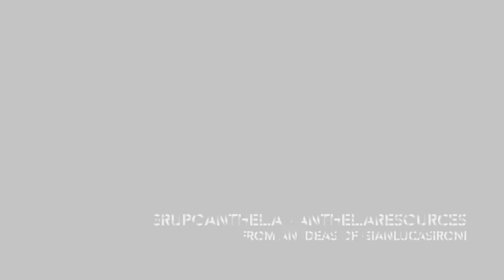puroARTE - NewAfroREMIX 2022 - By andreaCAPELLI & gianlucaSIRONI [FREEdownload / descargaGRATIS]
puroARTE 2022 - newAFRO Remix

AfroSPACEremix by andreaCAPELLI & gianlucaSIRONI

aRESOURCES@aGROUP Producer andreaCAPELLI

Ideas of gianlucaSIRONI

AFRO NEW REMIX 2022